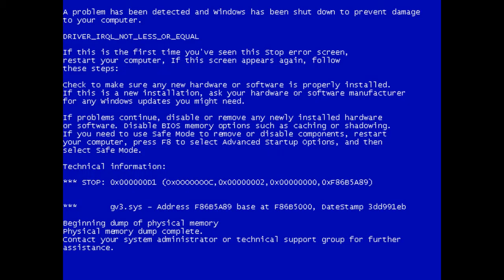Black ops 2 Monatage SNIPE + SMG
I thought I`d share these few clips i got this weekend :)

Song : Pegboard Nerds & Tristam - Razor Sharp